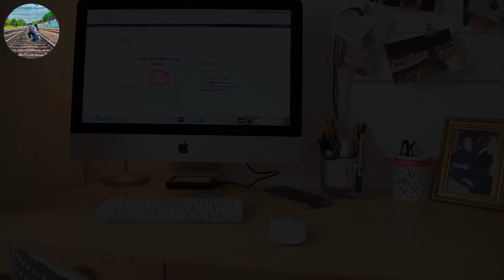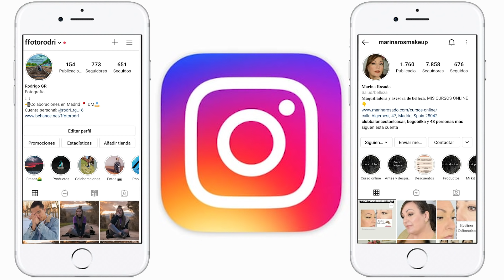Como hacer maquillaje ligero de larga duración. Especial Verano. Piel madura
Mis reseñas están aquí: 📝 BLOG " Un paseo por Mi Tocador"
🔶 Si quieres saber de mis servicios de maquillaje social, servicios de maquillajes de Novias y cursos de automaquillaje visita mi Web
🌻TODOS MIS RECOMENDADOS ESTAN EN PICKER.ME 🌻
He buscado enlaces de donde más económico he encontrado cada producto
 ⚫ Todos los detalles de este vídeo los tienes aquí:
📌CosmeticaMimate
Contorno de ojos serum con vitamina C y AH

Serum con AH rostro

Crema hidratante

📌 cuenta de instagram para la paleta de resina @quierete_decorart
🔶Si echas un vistazo a Yesstyle.com ten en cuenta que con el código

 🔻Para las que me preguntáis por la Corriente Galvánica. Cada País tiene su kit y son diferentes a los de Europa, precios también distintos que podéis consultar en Nuskin.com
🔶Nuskin Enlaces Europa 🔶
Todos los productos que uso, los uso porque me gustan porque de alguna manera cubren mis necesidades; eso no quiere decir que tenga que cubrir las tuyas. Cada cual debe tener en cuenta sus propias necesidades sean cuales fueren. No recibo comisiones ni retribuciones por parte de ninguna marca, o compañía; todo lo que enseño es comprado por mí. Si en algún caso es alguna colaboración o alguna marca/ tienda me ha mandado algo para probar, lo señalaré claramente. Todo lo que uso es por y para mi trabajo, no significa que no use cosas para mí.